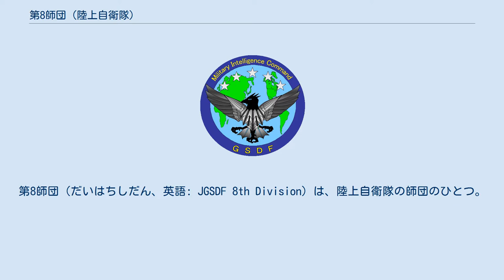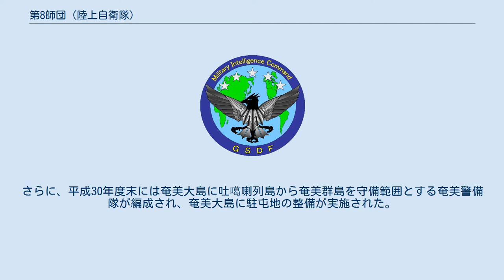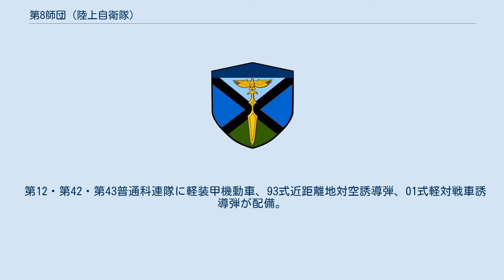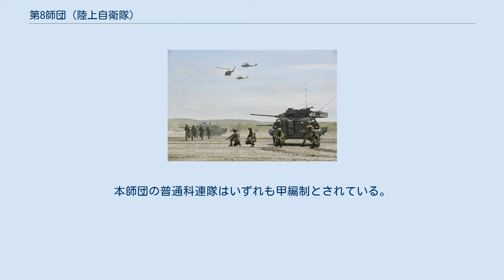第8師団 (陸上自衛隊)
第8師団（だいはちしだん、英語: JGSDF 8th Division）は、陸上自衛隊の師団のひとつ。
西部方面隊直轄にあり、司令部を熊本県熊本市北区の北熊本駐屯地に置く。
 九州南部に位置する3県（熊本県、宮崎県、鹿児島県）の防衛警備、災害派遣を任務とするほか、民生協力及び国際貢献活動を行っている。
 出身者は熊本県出身（約2,600名）・鹿児島県出身（約1,700名）・宮崎県出身（約1,500名）の順に、地元出身者が80パーセントを超える構成となっている。
 冷戦終結後は台湾問題、南西諸島有事が懸念され、担任区域に約960個の離島を抱える地域的特性がある本師団の重要性が増している。
そのため、米国にて米海兵隊との島嶼（とうしょ）防衛に関する共同訓練を行なうなど地域特性に応じた能力の向上に努めている。
 26中期防において「事態が生起した場合、必要に応じ、警備区域を越えて緊急展開する」ことを目的に、全国に先駆けて平成29年度末に即応近代化型師団から「機動師団」（1個即応機動連隊、2個普通科連隊基幹）に改編された。
さらに、平成30年度末には奄美大島に吐噶喇列島から奄美群島を守備範囲とする奄美警備隊が編成され、奄美大島に駐屯地の整備が実施された。
 第8混成団を第8師団（乙師団）に称号変更し、改編。
 第42普通科連隊（北熊本駐屯地）、第43普通科連隊（都城駐屯地）、第8戦車大隊（北熊本駐屯地）、第8対戦車隊（北熊本駐屯地）、第8輸送隊（北熊本駐屯地）を新編。
 第7師団隷下の第24普通科連隊が新設のえびの駐屯地へ移駐し、隷下に編合。
 第8特科連隊に第4大隊を新編。
 第8戦車大隊に第4戦車中隊を新編。
 第12・第24・第42・第43普通科連隊を自動車化連隊に改編。
第8対戦車隊に重MAT小隊を新編。
 第8武器隊、第8補給隊、第8輸送隊、第8衛生隊を統合し、第8後方支援連隊を新編。
 第8特科連隊第6大隊を第8高射特科大隊として分離独立、師団直轄とする。
 第8偵察隊に電子偵察小隊を新編。
 第8師団司令部付隊に化学防護小隊を新編。
 第12・第42・第43普通科連隊に軽装甲機動車、93式近距離地対空誘導弾、01式軽対戦車誘導弾が配備。
 第24普通科連隊をコア化。
 第8特科連隊第3大隊がえびの駐屯地へ移駐。
 第8後方支援連隊の武器大隊を、第1整備大隊及び第2整備大隊に改編。
 即応予備自衛官訓練を終了し、第24普通科連隊を西部方面混成団（2個普通科連隊基幹に改編）に移管。
 第42普通科連隊の即応機動連隊改編。
 第8師団司令部に火力調整部を新設（同時廃止の第8特科連隊本部から改組）。
 第12・第42・第43普通科連隊の対戦車中隊を廃止。
 第8特科連隊を廃止し、西部方面特科連隊に改編。
方面直轄部隊であるが、平時は第8師団に隷属 第8戦車大隊を廃止。
第4師団第4戦車大隊も廃止され、西部方面戦車隊（平時第4師団隷属）へと再編。
一部要員は第42普通科連隊機動戦闘車隊に異動。
 第8高射特科大隊・第8偵察隊・第8後方支援連隊の改編。
 奄美準備室を設置。
 奄美駐屯地・瀬戸内分屯地開庁及び奄美警備隊を新編。
 西部方面特科連隊を西部方面特科隊隷下に編成替え。
 無人偵察機（UAV）「スキャンイーグル」を運用する第8情報隊を新編。
 本師団は1個即応機動連隊と2個普通科連隊を基幹とし、6個駐屯地と2個分屯地に配置され、14個の部隊からなる。
本師団の普通科連隊はいずれも甲編制とされている。
これに加えて方面隊直轄の西部方面対舟艇対戦車隊が平時第8師団に隷属している。
なお、西部方面対舟艇対戦車隊は前身の第4対舟艇対戦車隊の編成地である大分県の玖珠駐屯地（第4師団の警備区域）に駐屯している。